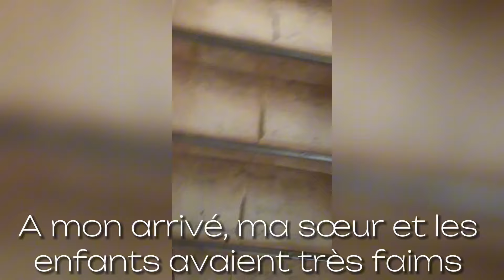🇨🇩 Vlog Kinshasa ~ A week with me | Ma Vie Glorieuse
Bienvenue sur ma chaîne🥹 j’ose croire que mon contenu vous plaira.Surtout n’hésitez pas de me donner un retour en commentaire ou directement sur ma boîte mail

A BIENTÔT 😘